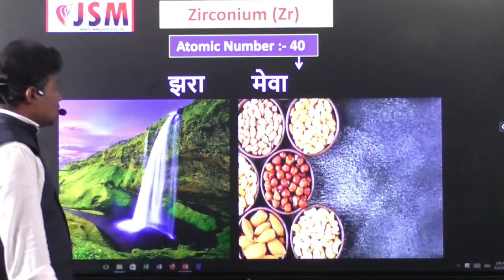Mnemonic to learn Zirconium Zr 40 with atomic no. | Manoj sir chemistry video